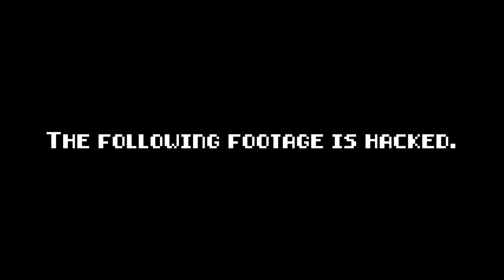Hardest Spam Level - Geometry Dash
hacked footage obviously.

This is either borderline impossible or definitely impossible. I probably will end up uploading it to the servers for people to play but its so ridiculously hard. It probably isn't the hardest spam level that exists, but its definitely one of them. I might have to nerf it lol